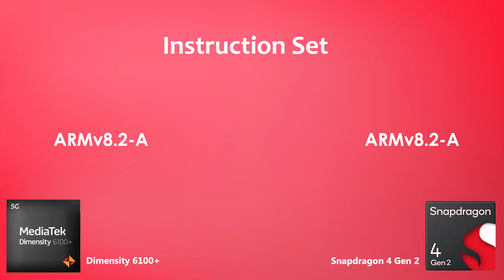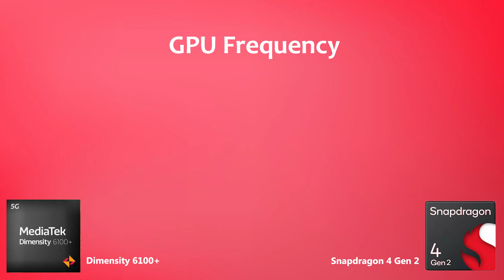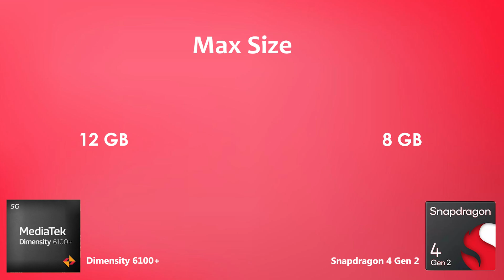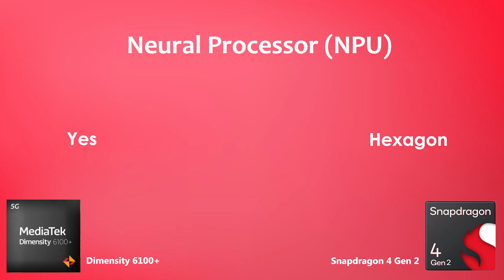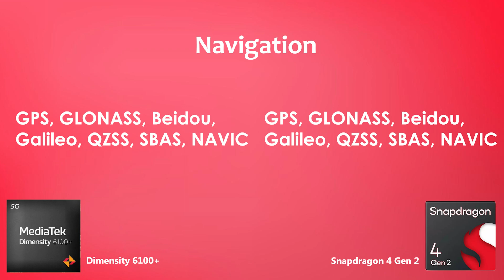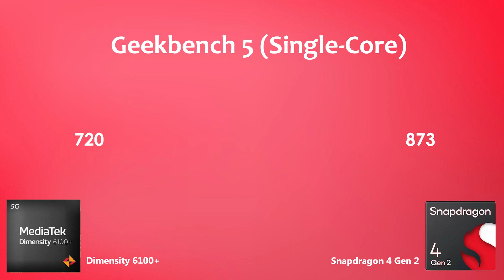Dimensity 6100+ Vs Snapdragon 4 Gen 2 ▶ Antutu Benchmark